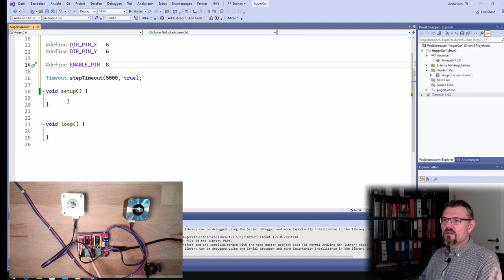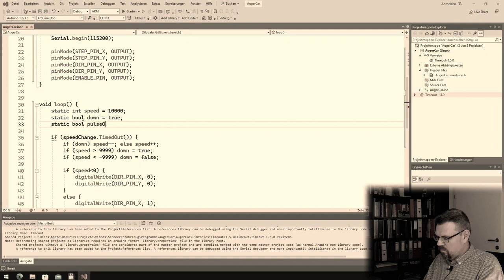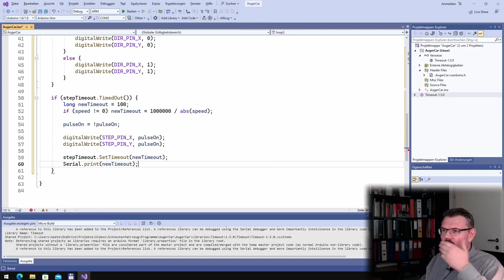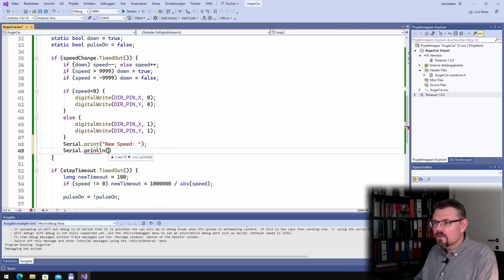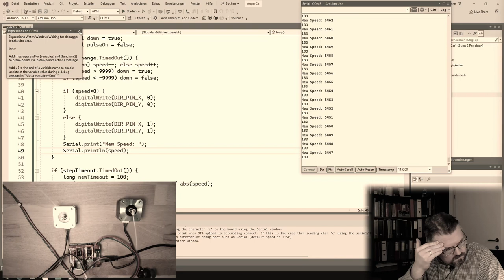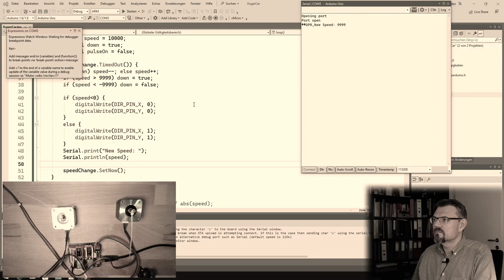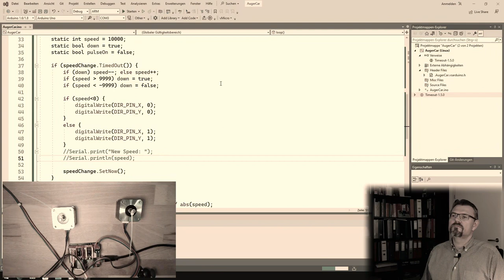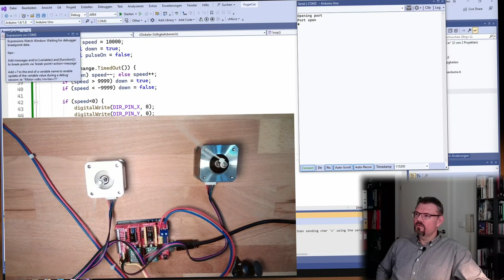PRSM 11: Continous Stepper Turn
I need to turn the stepper motor with various speeds, but continuously. Here is my soltuion for this problem.